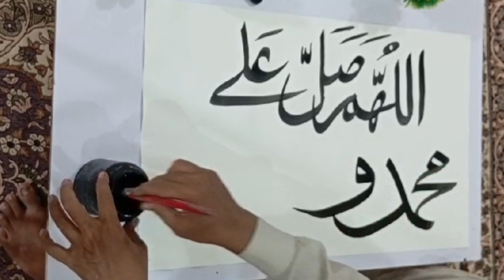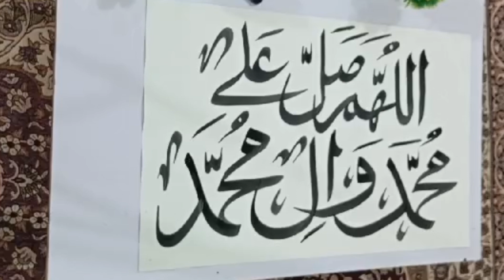Durood pak | Durood Shareef calligraphy